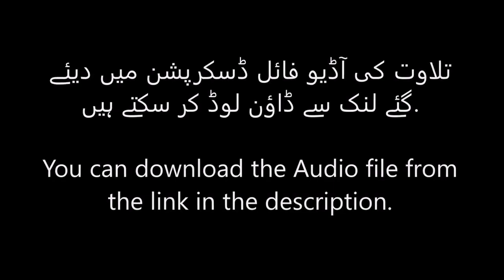Surah Al Waqiah Qari Sohaib Ahmed Meer Muhammadi Shoukatpappu Bhatti 2020